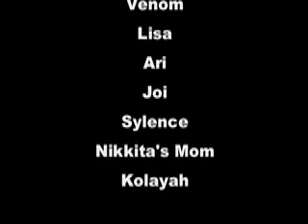Literary Lounge 6 of 6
Part 6 of the Literary Lounge spoken word performance